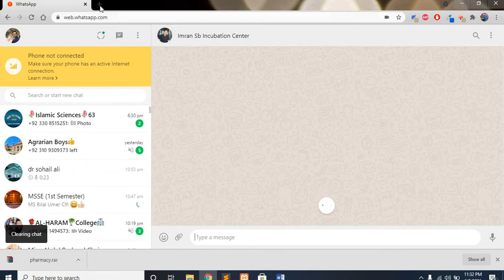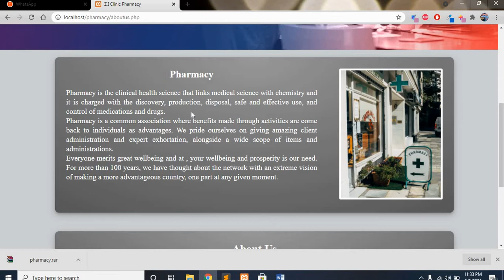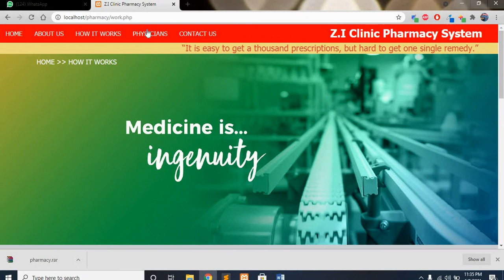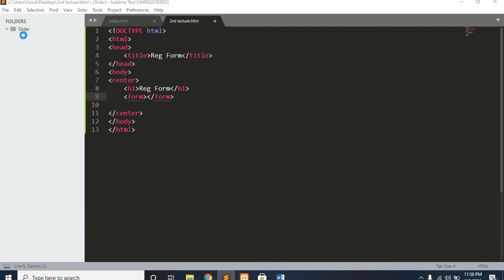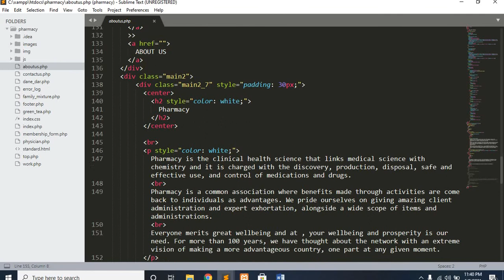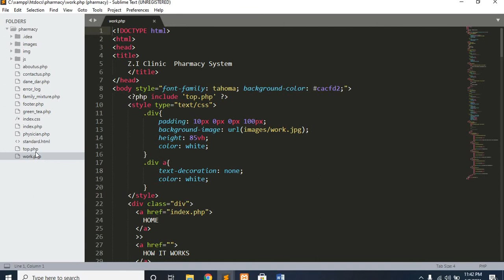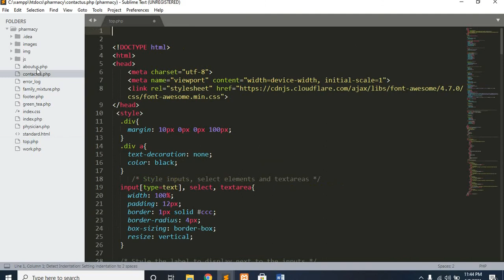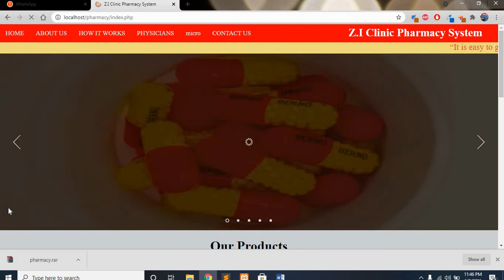Pharmacy Management System Php Project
in this video describes front end of Pharmacy Management System Php Project in details.
How prepare easily Pharmacy Management System Php Project by using HTML,CSS ,JAVA SCRIPT and PHP.